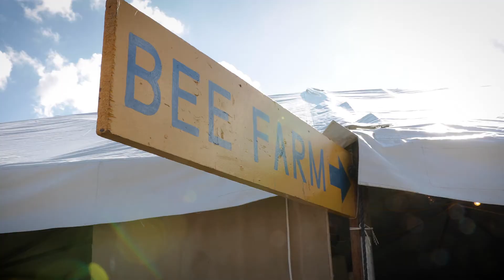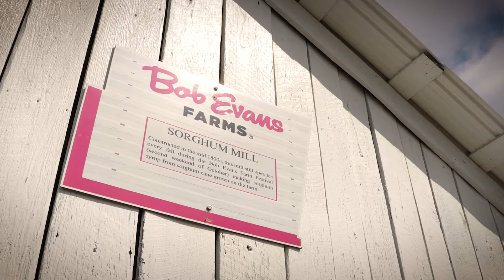Bob Evans Farm Fest 2021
See the fun from our 2021 Farm Festival.